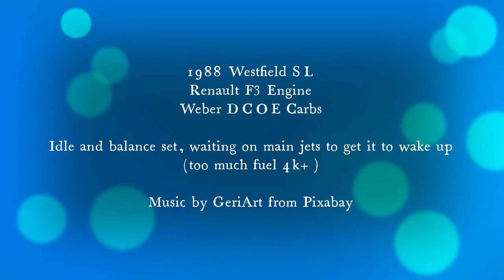1988 Westfield SE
1988 Westfield SE
Vauxhall Engine
Weber DCOE Carbs

Idle and balance set, waiting on main jets to get it to wake up (too much fuel 4k+). It'll be back for final WOT adjustments!

**typo in the video - its an SE not SL** ** Also its a Vauxhall engine not a renault**